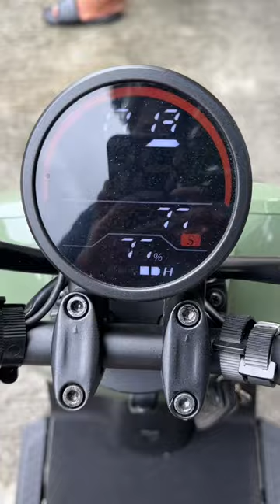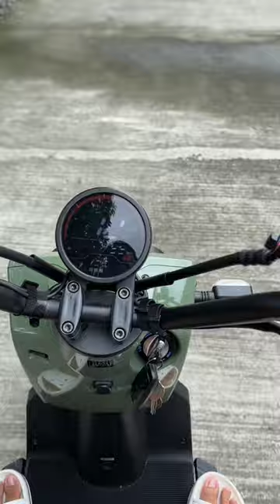HONDA ZOOMER E ELECTRIC BIKE